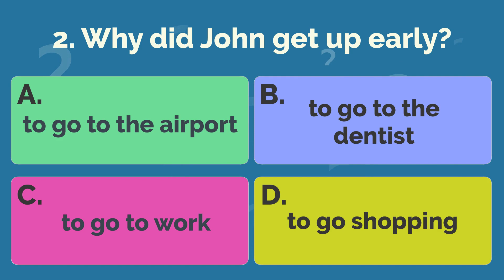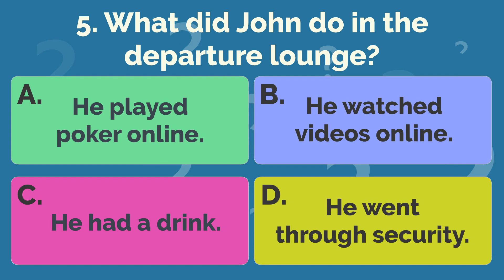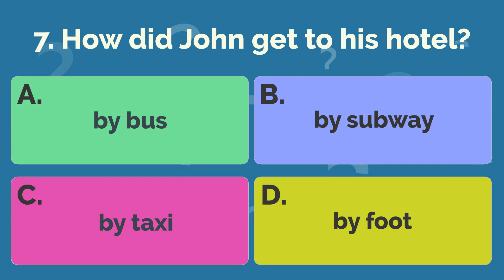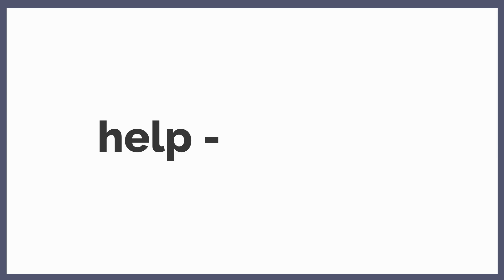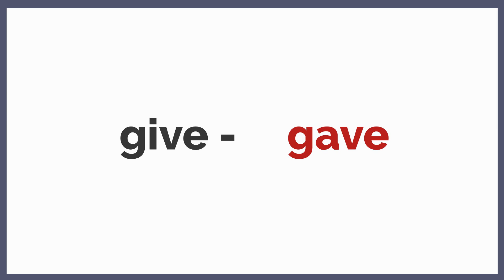ESL Conversation about Travel | Past Simple Regular and Irregular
Learn how to talk about a trip using the past simple. Get the lesson transcripts and ESL lesson activities
A great way to learn vocabulary and expressions to talk about travel in the past tense. ESL videos to learn conversational English.
Full transcripts, vocabulary flashcards, quizzes, and lots more when you sign up